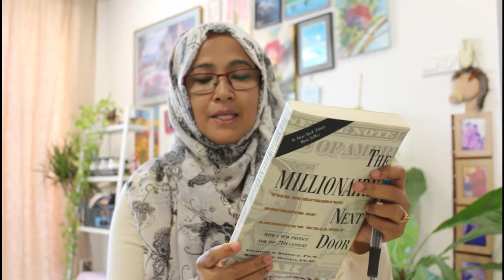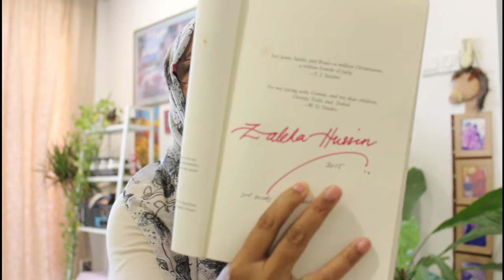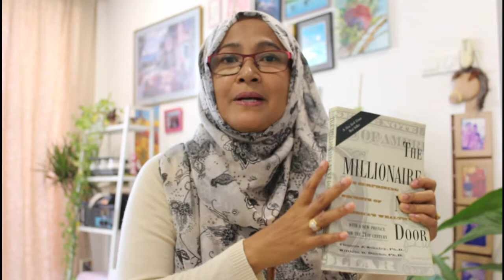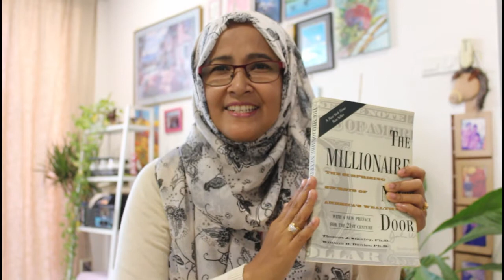JIRAN JUTAWAN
Berprasangka baik-baik kerana kita sudah lama di dedahkan dan berprasangka buruk tentang orang kaya.